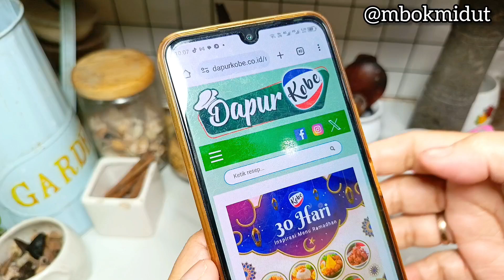nasi ayam Kentucky rice cooker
MENU BUKA & SAHUR.

800 gr ayam
1 btr telur
10 sdm tepung bumbu (Saya pakai tepung bumbu @kobe )

400 gr nasi
400 ml air
1/4 sdt garam
1/2 sdt kaldu bubuk
1/2 sdt lada bubuk
3 potong ayam goreng Kentucky
5 bh cabai
1 siung bawang putih goreng

3 siung bawang putih
250 gr kembang kol
250 gr jagung muda
2 bh wortel
2 bt sawi hijau
2 bt daun bawang
1 liter air.
1 sdm Kecap asin
1 sdm Kecap ikan
1 sdm saos tiram
1/4 sdt garam
1/2 sdt kaldu bubuk
1/4 sdt lada bubuk

selamat mencoba😍